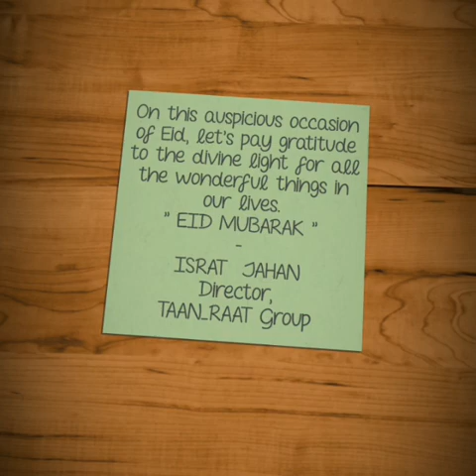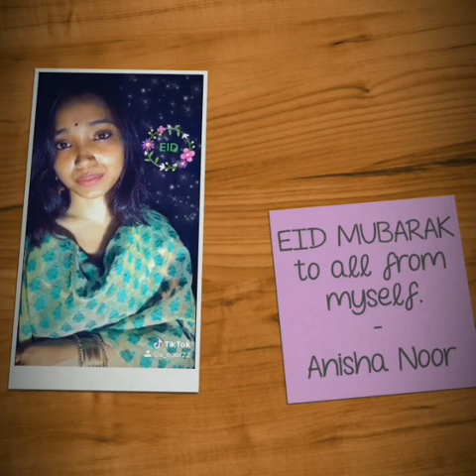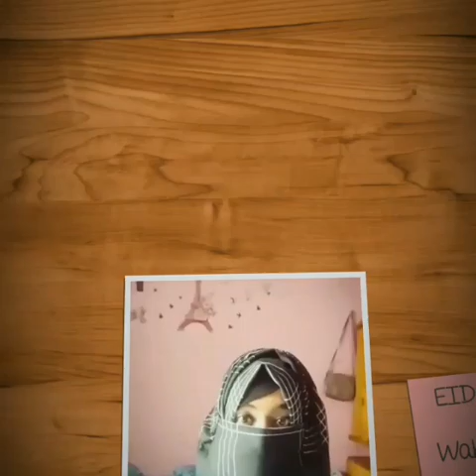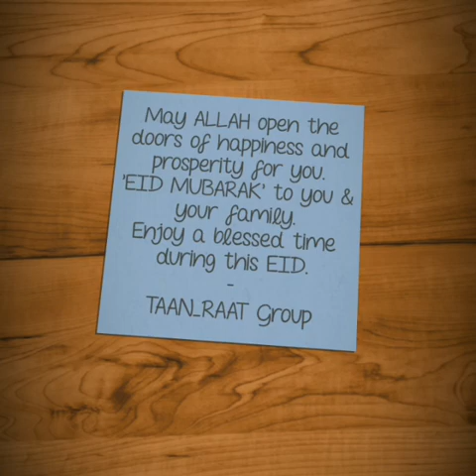EID WISHES - TAAN_RAAT Group